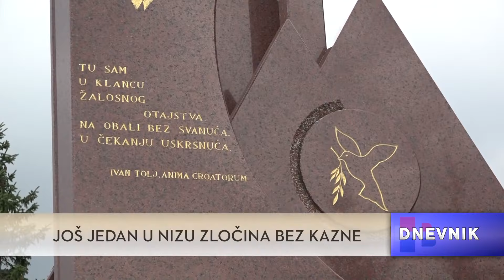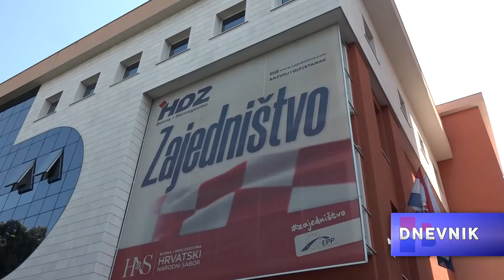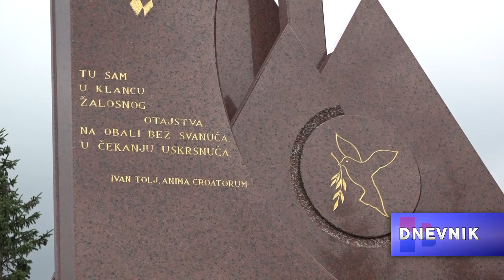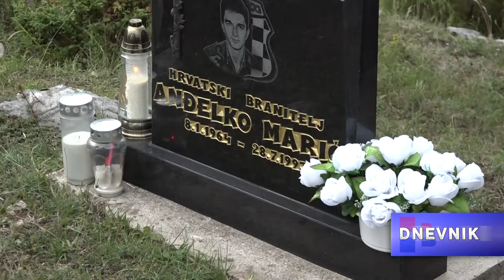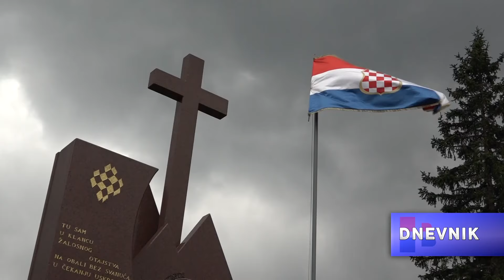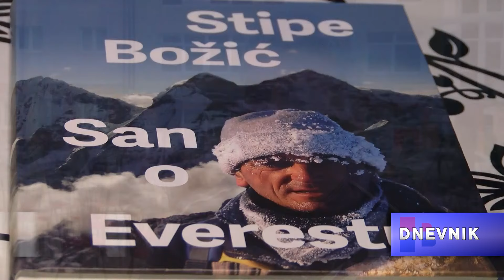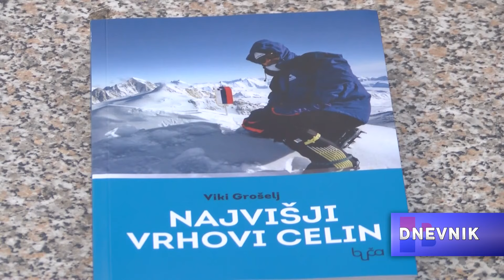RTV HB: Dnevnik / 28.7.2019.